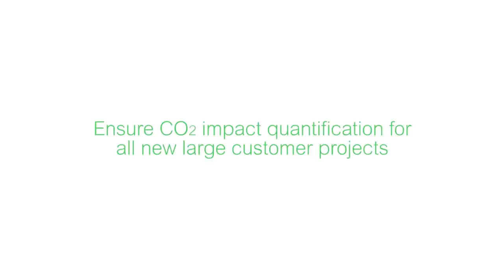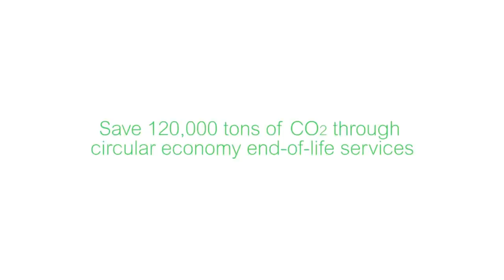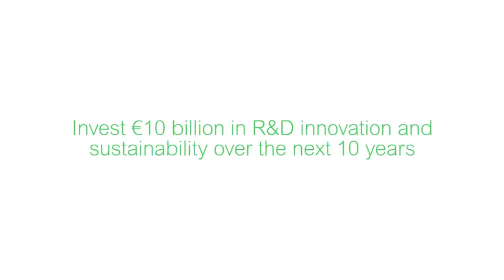Watch as Jean-Pascal Tricoire, makes new commitments in the fight against climate change.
With the 2015 Paris Climate Conference (COP21) just around the corner, it’s critical that business leaders take action on the environment and sustainability. Watch as Jean-Pascal Tricoire, Schneider Electric’s Chairman and CEO, makes new commitments in the fight against climate change.